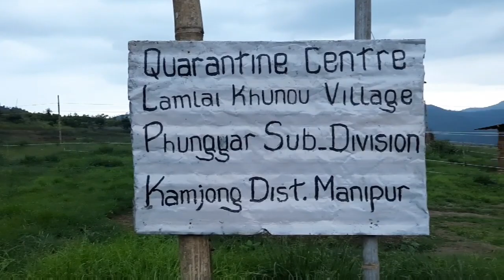VILLAGE QUARANTINE CENTRE Part 2 # FOOD SERVICE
Proper Protocol was maintained while taking this video
  VILLAGE QUARANTINE CENTRE PART 1